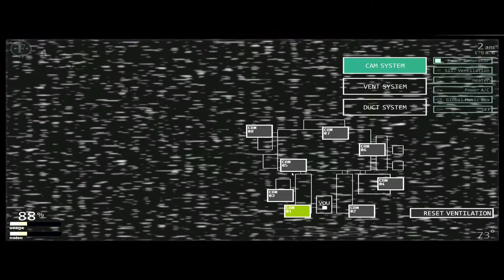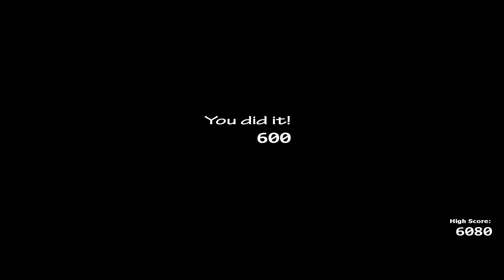getting used to it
Getting used to ultimate custom night agian!!! Now lets prapare for 50/20!!